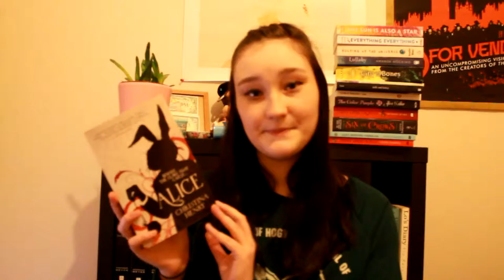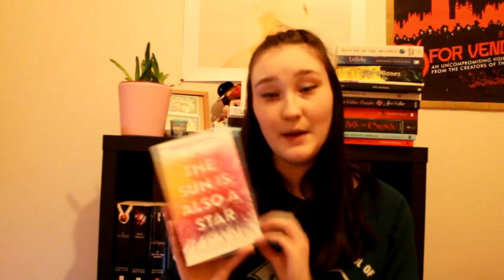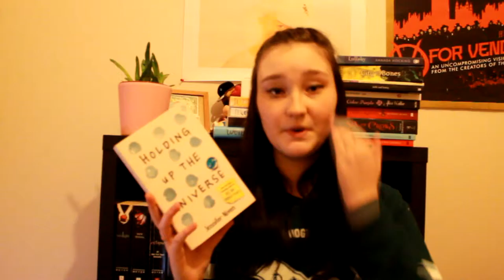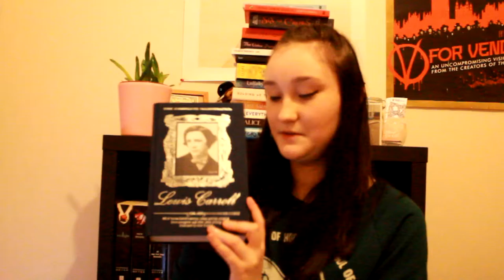January Book Haul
🍑open me for a very long description🍑

Hello my lovely peaches! Sorry I haven't been making videos like promised, I have had zero motivation. I figured I've been able to be very honest and open with guys in all my other videos so why not right now in my description?  ¯\_(ツ)_/¯
(I made an extra effort to not edit as much in this video, I left in a lot of "um"s and goofy faces, which I wanna continue to do.)
So, depression has been super hard hitting lately. While my mindset hasn't been very negative, I haven't had any motivation to do anything and have felt super lazy. I'm not sure what it is, probably a combination of the weather and being jobless (I'm searching!) with nothing to do all day. I don't know where tonight's spark of motivation came from, but I'm very grateful it's here and I'm going to hang onto it for as long as possible. I love creating and sharing my content but as you all know it can be a struggle with my anxiety nevermind lack of motivation. All in all, I'm very proud I got up and made this video, no matter how menial it seems.

As for content, I have some ideas (bookish and not) that I just need to execute. If there is anything you would like to see or having any suggestions let me know, I love hearing from you guys. I've made a secretive goal to myself to try to upload one video a week this month. I realise how overly ambitious that might sound, especially with my current circumstances, but I feel that once I get going I want be able to stop, which is what I want!

Again, thank you for all your ongoing support. I love the little family I'm starting to build here, we're like a fruit tree.. y'know, because.. peaches (That's lame I'm lame but I'm sticking to it)? I love reading and responding to all of your comments, it means the world to me that you take the time out of your day to watch my little corner of the internet.
I might not know you, but I appreciate you. Have a wonderful day, wherever you may be. Stay alive frens.❤

Books mentioned:
Wonder by R.J. Palacio
Alice by Christina Henry
Holding Up the Universe by Jennifer Niven
Lullaby by Amanda Hocking
Alice's Adventures in Wonderland and Through the Looking Glass by Lewis Carroll